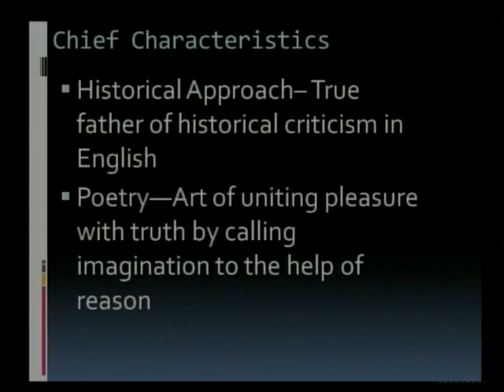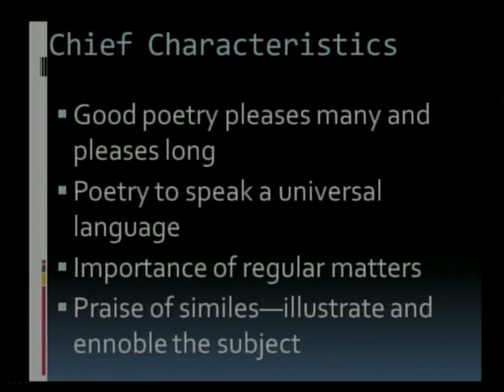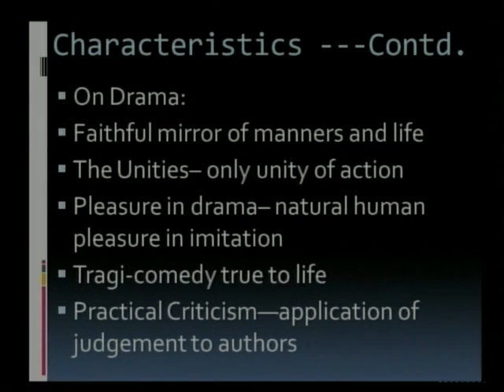DR. JOHNSON AS A CRITIC 2